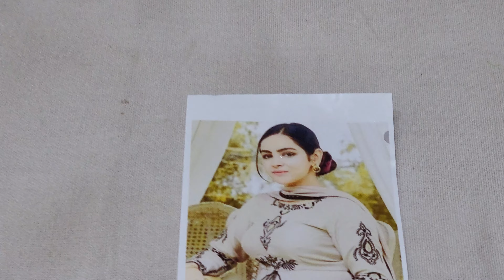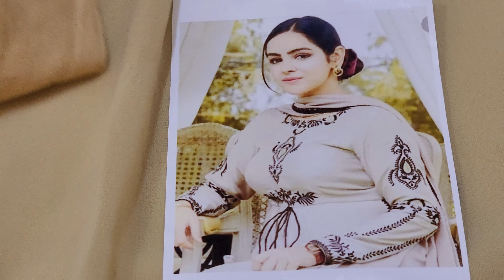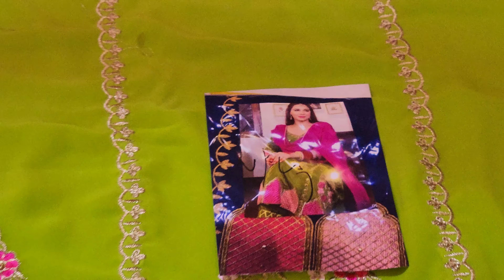🌺होली के साथ आई रंग बिरंगे सूटो की बहार🌺🤩georgett k partywearsuit nehafashionhub 9813011006